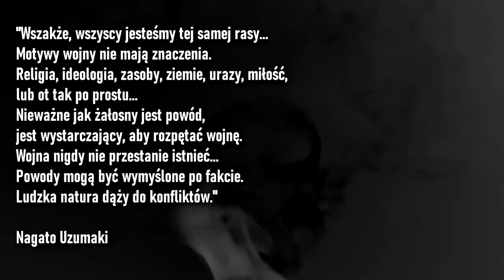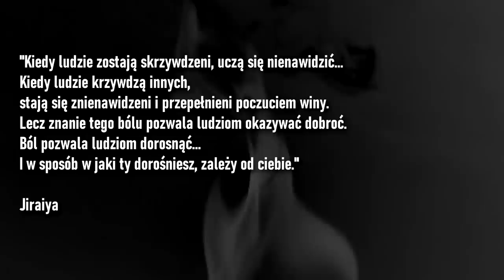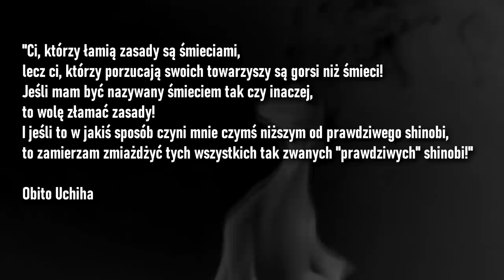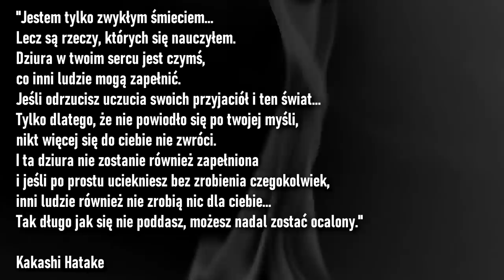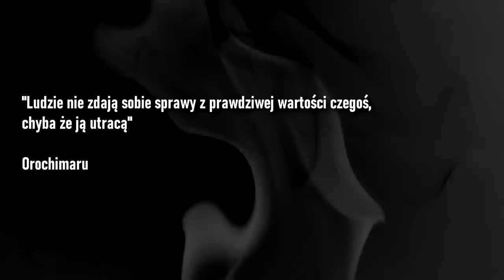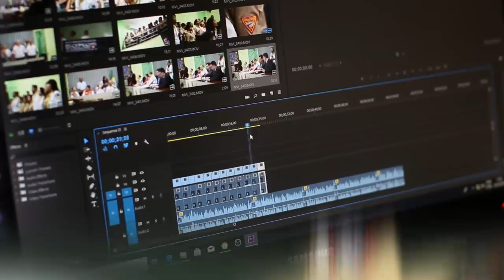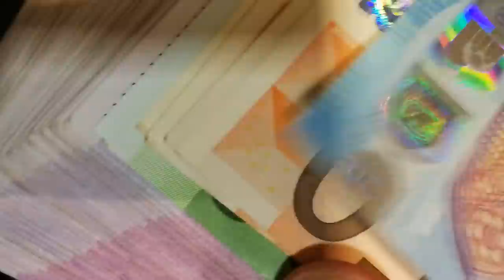Najważniejsze cytaty z Naruto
"Wyszkolę Cię w jeden księżyc" ~ Jan III Sobieski

Miniaturka: zeffyx
Montaż: Tusiek Cat
Muzyka (outro): Naruto Club Banger Type Beat - "Temari"
Muzyka:
Naruto Shippuden OST I - Man of The World
Naruto Shippuden Maisou ( Version Original )
Naruto Shippuden OST - Scene of a Disaster
Naruto Shippuuden Movie OST - 21 - Light of a firefly
[AMV] I Have Seen Much - Obito' s Theme Naruto Shippuden OST